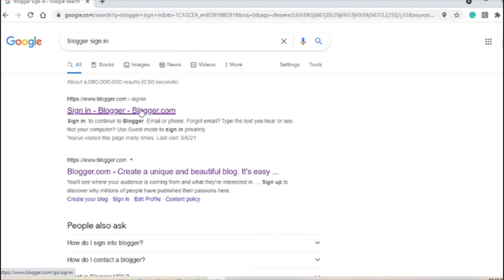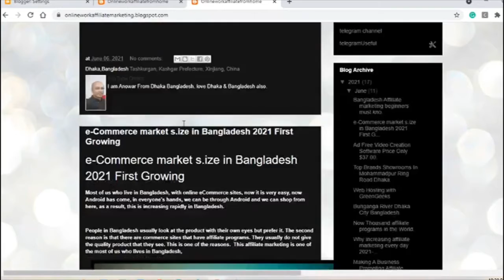How can I Ifind my blogger URL।New Update Blogger URL.YouTube Dhaka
How can I find my blogger URL।New Update Blogger URL.YouTube Dhaka
published on-7-June-2021
In This Video, I show How To Find The URL Of My Blogger, It Is Very Easy But Blogger.com Now Some Updates. So It is the easy way to find Blogger URL I Show In this Video. As We need the URL for many important reasons..Blogger.com is a free Blog Site But Is a very powerful Google Useful site. If You create the best contact on Blogger.com You Can Earn Money From this site. This site free & Give a Chance to Earn Money Online Also.